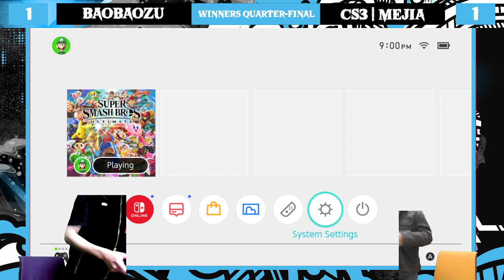Shark Tank #27 Do Sharks Like Snow Winners Quarter Final Mejia VS baobaozu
Shark Tank #27: Do Sharks Like Snow?
V.O.D. Stations by Yan, Waffu, Mejia, Kazuki, Ivar